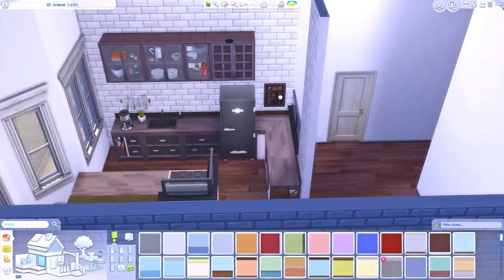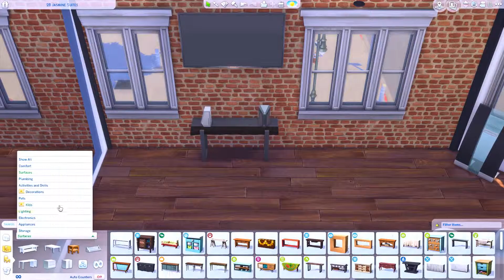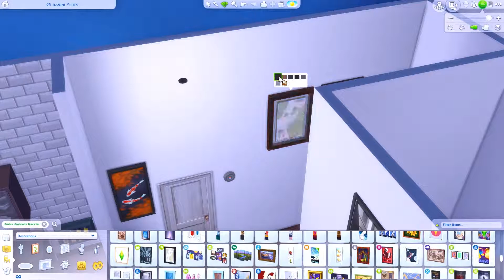YOUTUBERS APARTMENT // The Sims 4 Speed Build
• Build Details •
-Youtubers Apartment
-2 Bedrooms, 1 Bathroom
-Price - §66,811
-Located - San Mychuno

• Packs Used •
-Get Famous
-Seasons
-Cats and Dogs
-City Living
-Get Together
-Get To Work
-Jungle Adventure
-Parenthood
-Dine Out
-Spa Day
-My First Pet Stuff
-Fitness Stuff

Music Used -